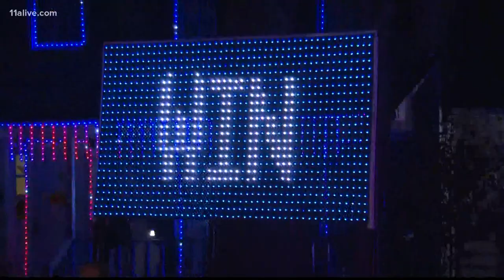Atlanta Braves fan celebrates World Series with spectacular light show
One Atlanta Braves fan decided to show his team spirit with a wonderful light show. Now he's coming forward to discuss his passion.